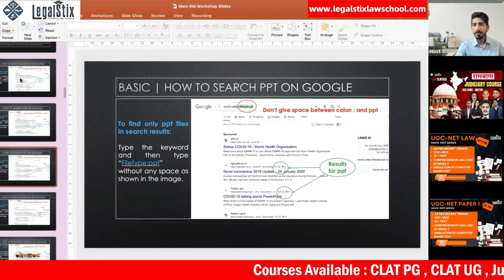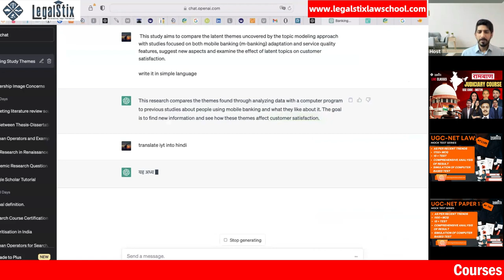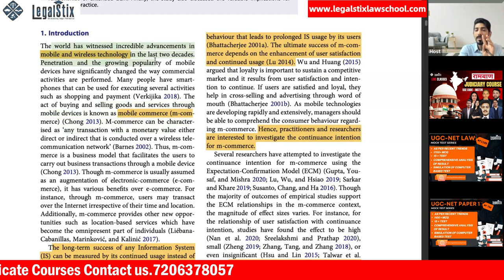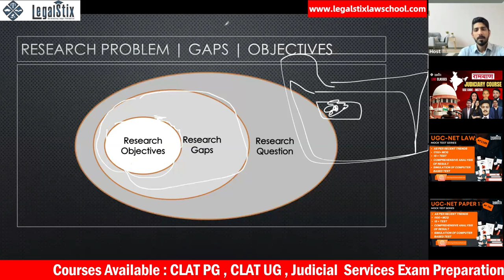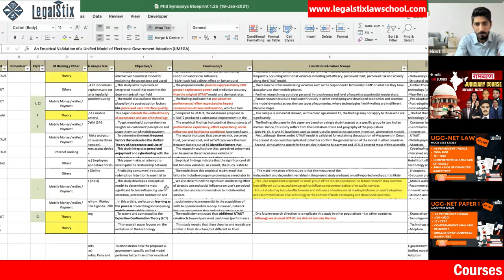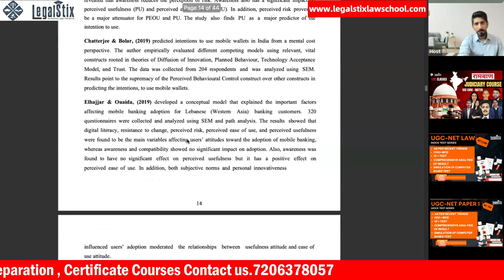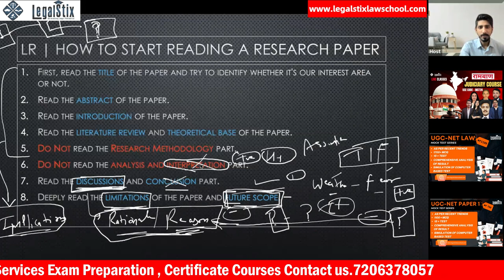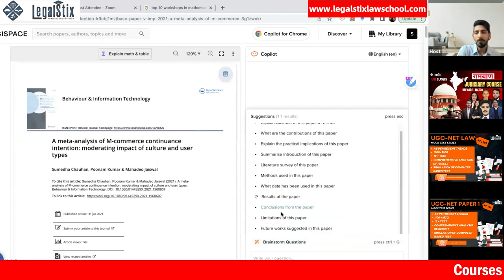How To Read A Research paper|| Sampling Design || Lecture 6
In this insightful lecture, learn How To Read A Research paper on Sampling Design while exploring research methods, qualitative research, and research methodology. Join LegalStix Law school's lecture series for valuable research tips, including selecting your sampling technique and finding step-by-step guidance from proposal to solving Finding The Research Problem.
About Legalstix Law School
LegalStix Law School provides an exceptional online learning experience for law students. Our faculty consists of experienced lawyers, judges, and legal scholars, ensuring practical knowledge is shared. We offer comprehensive exam preparation, covering all areas of the curriculum.

Our team of expert faculty comprises experienced lawyers, judges, and legal scholars who bring a wealth of practical knowledge and academic expertise to the classroom. With their guidance and support, students can expect a comprehensive approach to exam preparation that covers every aspect of the curriculum.

📌For Any Enquire, CONTACT experts of LegalStix School: 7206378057
Join us at LegalStix Talk's and embark on an epic legal journey! 🔥